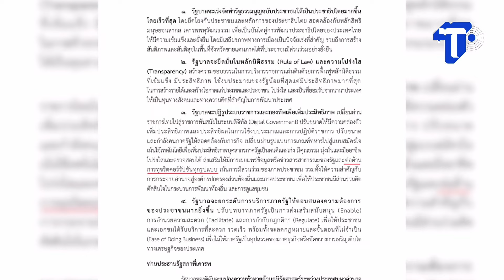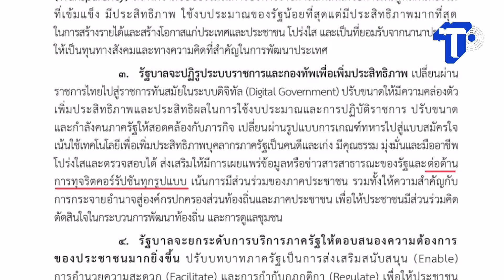“สมชาย”ซัดรัฐบาลอุ๊งอิ๊ง ไม่กล้าประกาศต่อต้านทุจริต